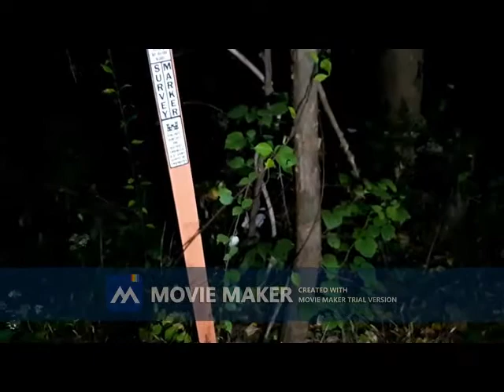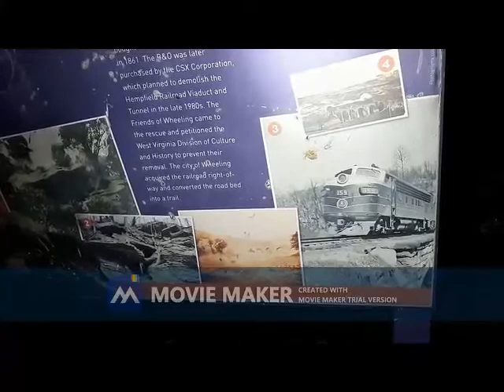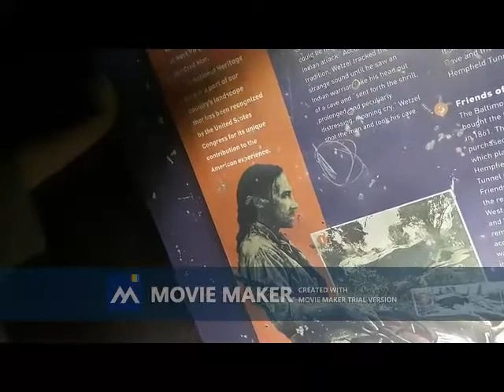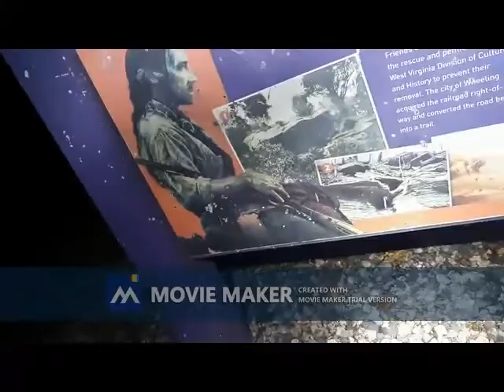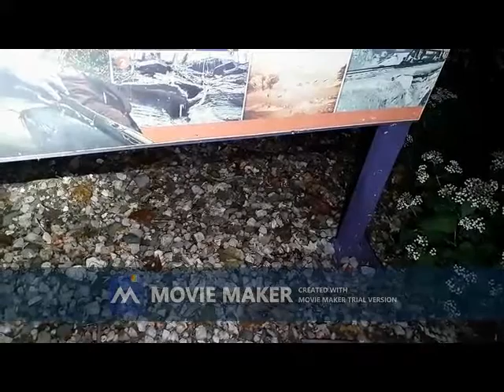Hempfield tunnel Wheeling WV buckets move and shadow people show up I dare you to watch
again wanna thank danny for making this possible buckets move and shadow people show up check it out if you dare
Using TopView Video Uploader to edit video, within video clips and photo album.

be a friend please send too

yeah come say hi peace out my friends